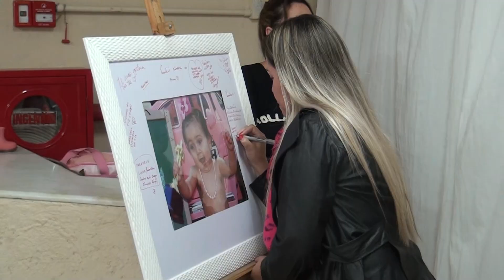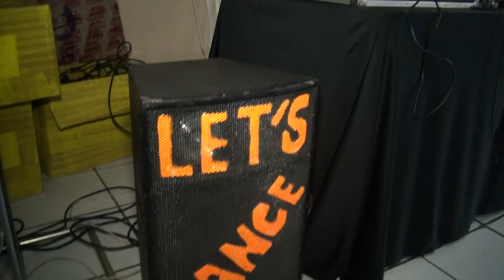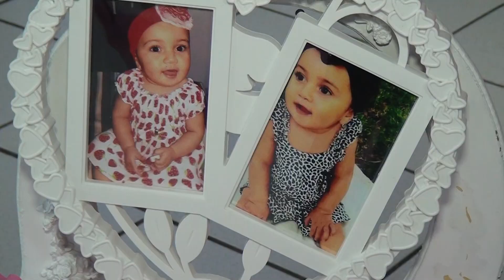Aniversário Ana Mirelly 01 ano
Lindo aniversário da bebê Ana Mirelly, vejam que fofura!!!